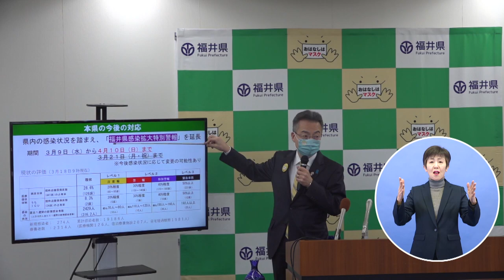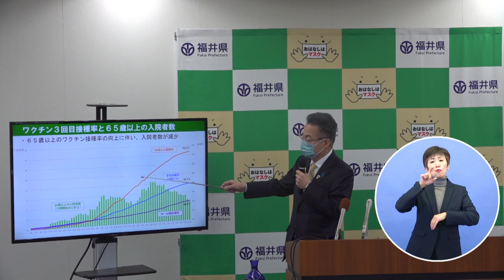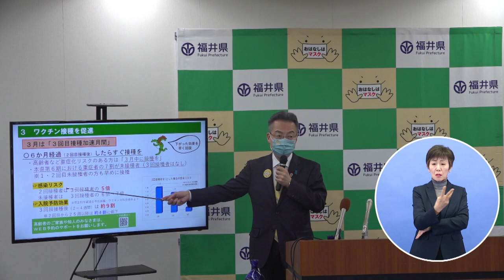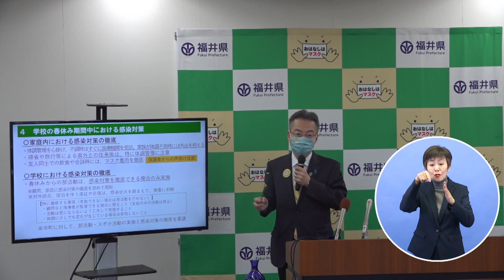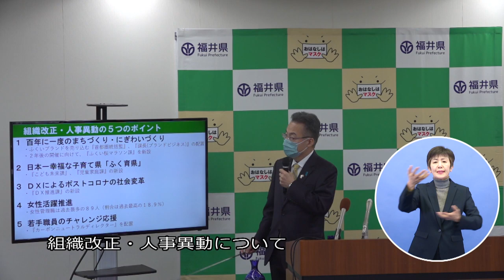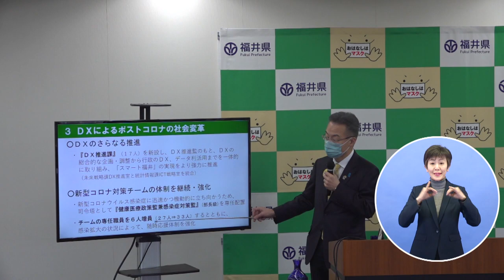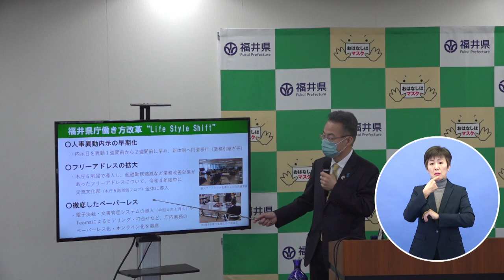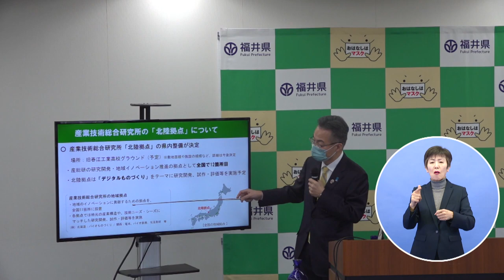〈知事記者会見〉令和4年3月18日（金）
新型コロナウイルス感染症対策、組織改正・人事異動、産業技術総合研究所の「北陸拠点」について